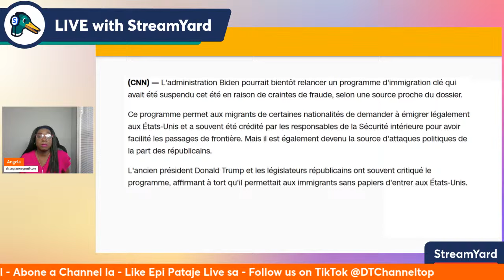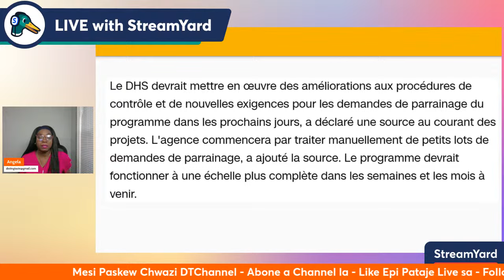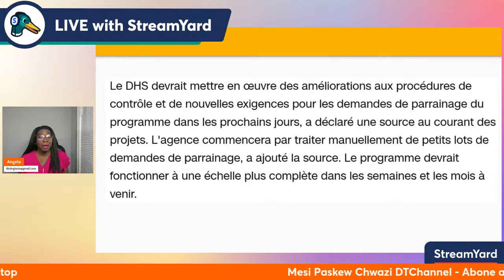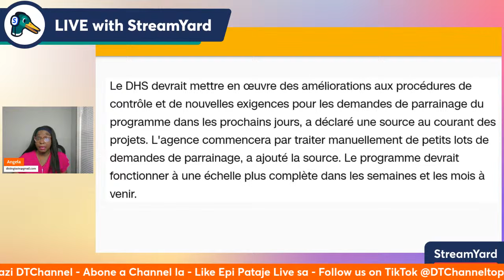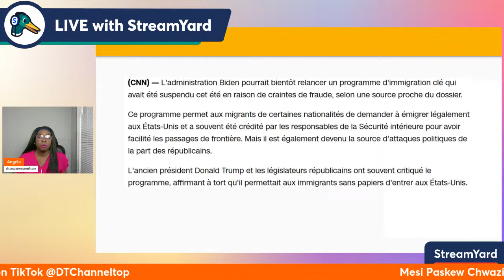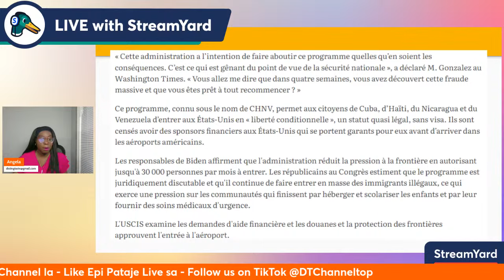SE KONFIRME PROGRAM PAROLE IMANITE A PRAL REKOMANSE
Video ak dokiman sa fet sou baz rechech pesonel pou tout moun ka jwenn infomation sou sujet ki nan video a.